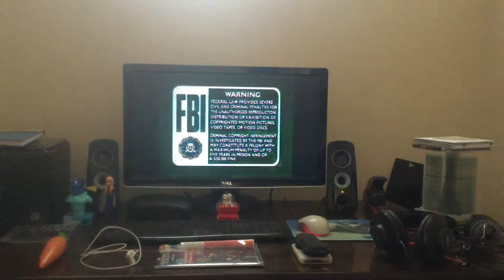Iron Will (1994) 1994 VHS Previews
Here is the opening to the 1994 VHS of “Iron Will (1994)”

1. Green FBI Warnings (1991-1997)
2. 1991 Walt Disney Home Video Logo (Blue Background)
3. Black-Blue “Coming To Videocassette” Logo
4. The Air Up There 1994 VHS Preview
5. Cabin Boy 1994 VHS Preview
6. Blank Check 1994 VHS Preview
7. Black-Blue “Feature Presentation” Logo
8. “This Film Has Been Modified...”
9. 1990 Walt Disney Pictures Logo
10. Start Of Film

Tape Print Date: June 08, 1994
VHS Release Date: June 29, 1994